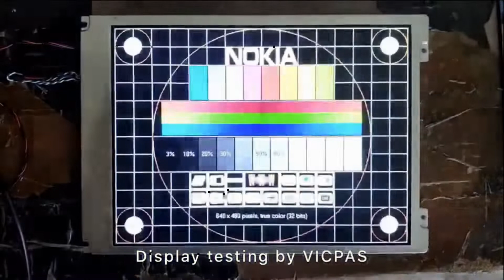For AMT9501 AMT 9501 Original Touch Screen Panel Repair Parts Replacement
For AMT9501 AMT 9501 Original Touch Screen Panel Repair.
where you can find AMT AMT9501 AMT 9501 more part and product detail than you ever thought possible!

Vicpas is the global leading provider of full HMI Part for replacement,  we have inventory touchscreen glass, membrane keypad, LCD display, and other accessories for AMT and Graphic Operator repair replacement.

Skype:cmt-kandy
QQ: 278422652